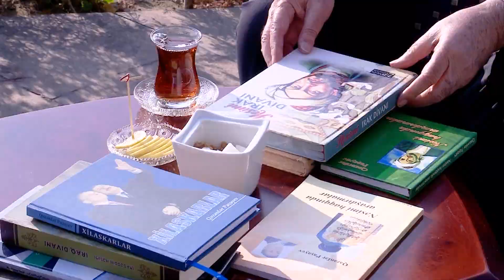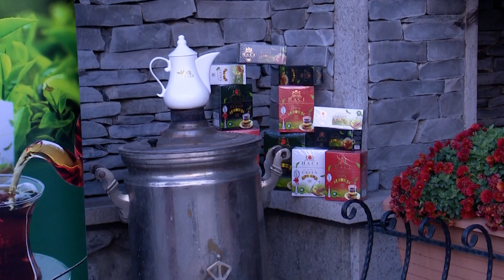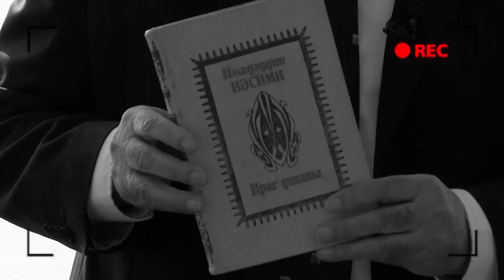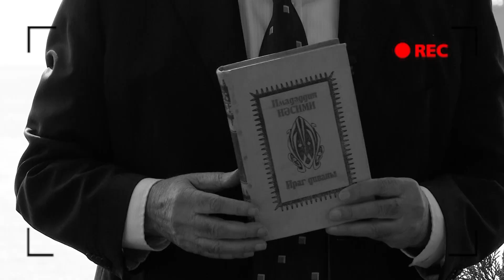Xəzərin Sahilində - Qəzənfər Paşayev (Əməkdar Elm Xadimi)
Mən Fəxriyyə Lilpar İsayeva uzun illər müxtəlif kanallarda  televiziya və radio aparıcısı olaraq tamaşaçı görüşünə gəlmişəm. Hazırda  Kanal S-də fəaliyyət göstərirəm.
Aparıcısı olduğum "Xəzərin sahilində" verilişində ölkədə və xaricdə fəaliyyət göstərən ictimai xadimlər, sevilən, məhşur incəsənət nümayəndələrinin həyat fəlsəfəsi, yaradıcılıqları təhlil olunur. Kanalımda maraqlı müsahibələri, məşhurların maraqlı açıqlamalarını və gündəm olan aktual məsələlərə verdikləri rəyləri izləyə bilərsiniz.